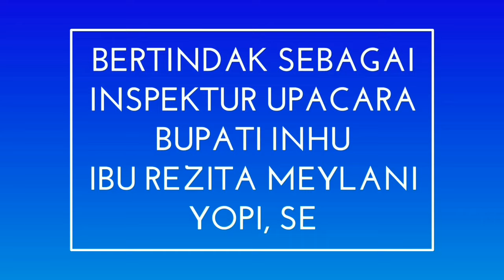HARI SANTRI NASIONAL 2021 - TINGKAT KABUPATEN INHU - RIAU - Ponpes Modern Nur Alif - Kec. Lirik